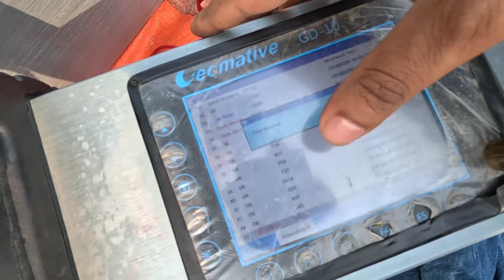सर्भे गर्दै ढकालटार सिंचाई।।survey Gardai Dhakaltar Sinchai।। दुई दिन लागाएर सक्यो।।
video by Dipak Gurung
edit by Dipak Gurung